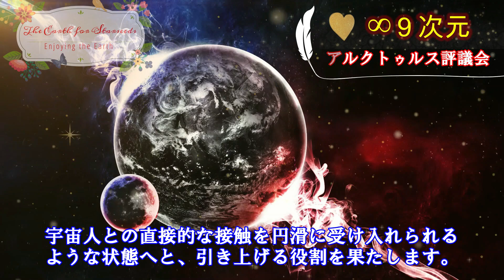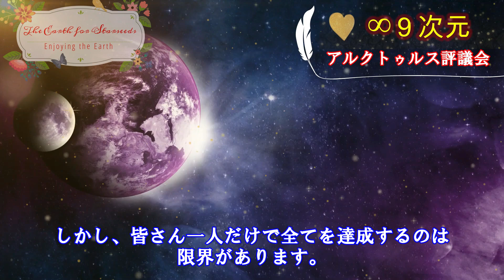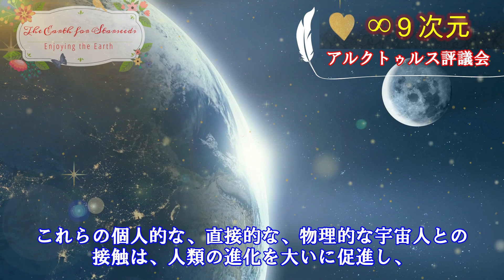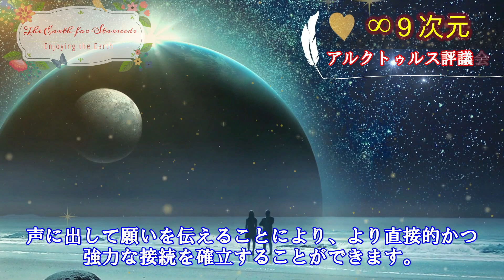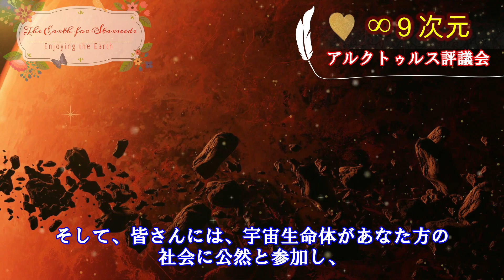[🪐アルクトゥルス]🌟2023年7月のエネルギーとあなたのチャクラ、細胞、DNA💫●●の瞬間に向けた準備をしましょう🌈9Dアルクトゥルス評議会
🙌最新配信

2023年7月のエネルギーは地球上の皆さんに対して強い影響を及ぼし、生活を変える可能性があります。これらのエネルギーは、宇宙人との直接的な接触を可能にするための皆さんのチャクラ、細胞、DNAのアップグレードに役立ちます。一人で全てを成し遂げることは難しいので、アークトゥリアン評議会など、他の存在も皆さんの進化を助けています。準備の一環として、水分補給や休息、リラックスし、これらのエネルギーを意識的に受け入れることが推奨されています。そして、皆さんは宇宙生命体との接触が日々現実的になってきており、それを実現するために十分な助けを受けています。

【各セクションの要約】

◆セクション1:2023年7月のエネルギーとその影響

　人生を変える可能性を秘めた新たなエネルギーの波

◆セクション2:助け合いの重要性

　自己進化の旅路での外部からの援助と協力

◆セクション3:直接的な宇宙人との接触に向けて

　人類集団としての大きなステップに向けた準備

◆セクション4:自己ケアとエネルギーへの対応

　2023年7月のエネルギーを活用するためのガイドライン

◆セクション5:積極的な宇宙コミュニティへの参加

　全宇宙の生命体との協力のもとでの進化の旅

◆セクション6:アークトゥリアン評議会からのメッセージ

　皆さんが目指すべき道と今後の展望